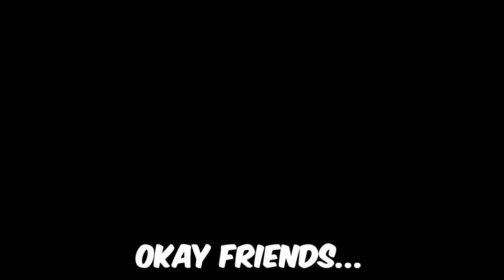The Worst Ultimate in Overwatch 2...